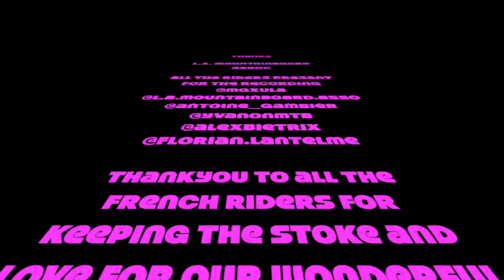The Dirt Mountainboard Podcast - Ep 13 L.A. Mountainboard Park - We can mountainboard and taste wine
This weeks episode focusses on L.A. Mountainboard Association and the parkie all love. The Boys are joined by Mael Baud, Antoine Gambier, Margot, Florian, Yvan and Alex and cover topics like  starting a centre, fresh powder, temporary glasses and all topped with a squeeze of mountainboard sauce